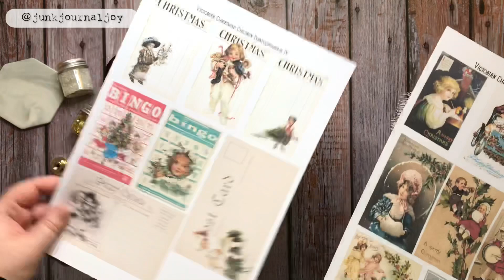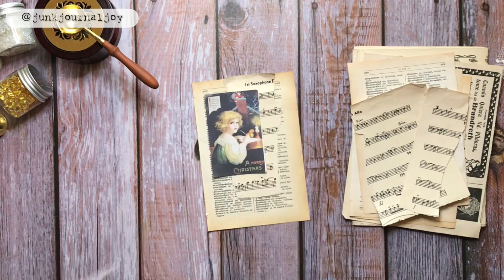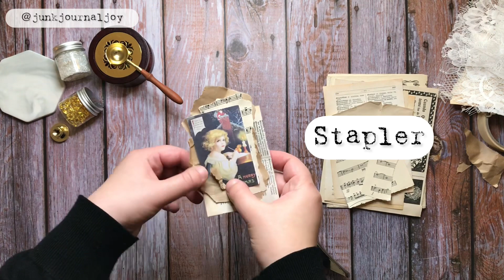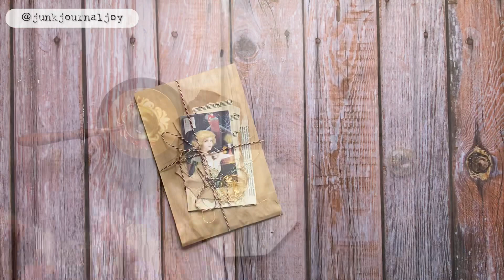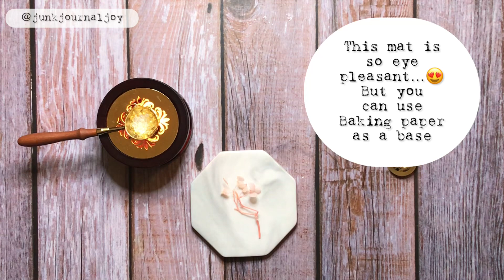Clear wax seals ideas - collaboration with CRASPIRE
I’m Francesca from Junk journal joy and
In Today’s video I’m going to try two types of clear wax seals that Craspire sent to me

Craspire is a shop which provides well-designed wax seal stamps and DIY supplies for journal scrap booking and paper craft